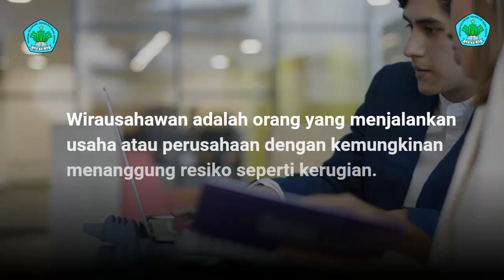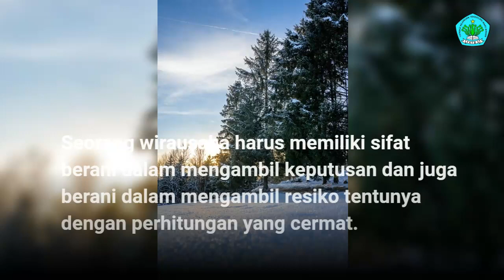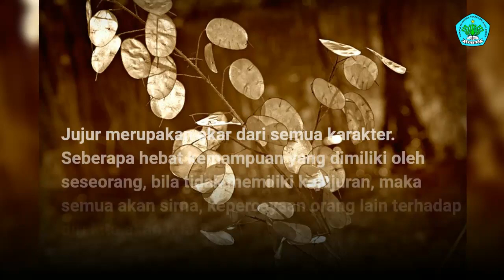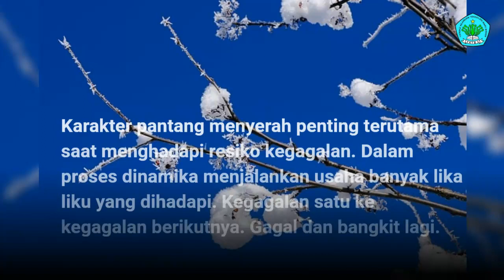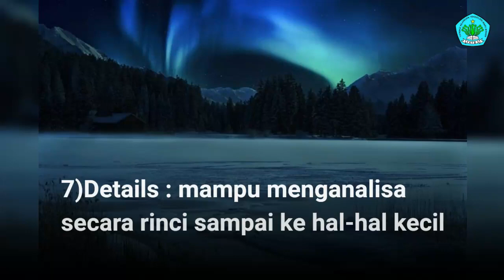Ingin Sukses Dalam Usaha, Miliki Karakter wirausaha ini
menjadi pengusaha sukses adalah impian semua orang , miliki karakter wirausaha ini
materi pelajaran produk kreatif dan kewirausahaan